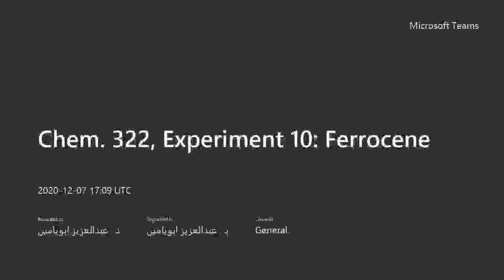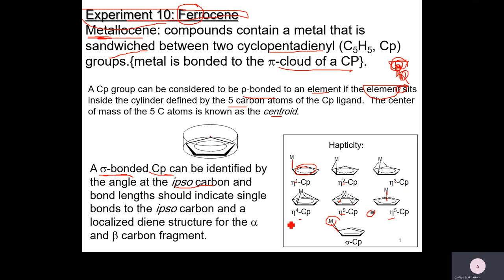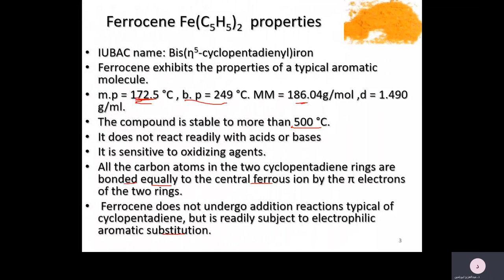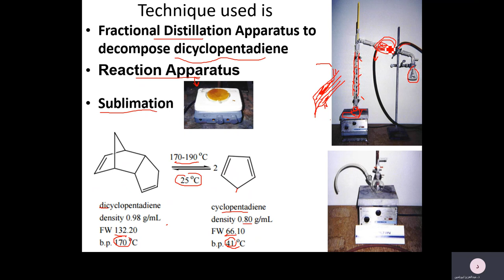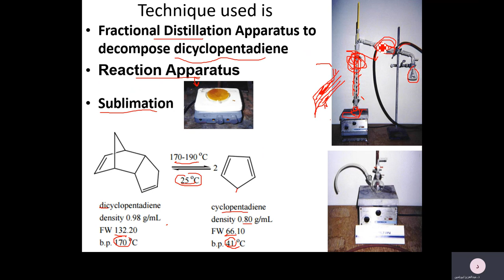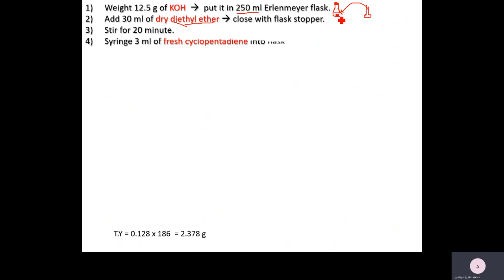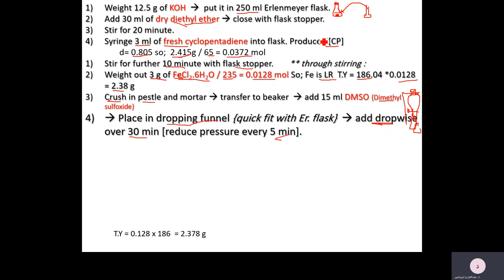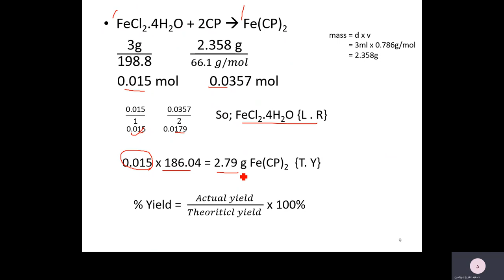Chem 322, Experiment 10: Ferrocene